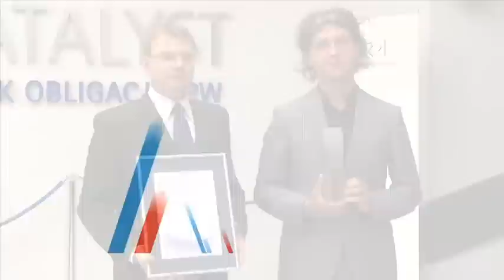Specjalista od diagnostyki ma obligacje na Catalyst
Voxel SA wyemitował papiery dłużne o wartości 12 mln zł i jest 130 emitentem na rynku Catalyst.